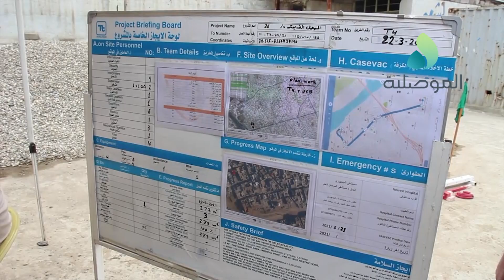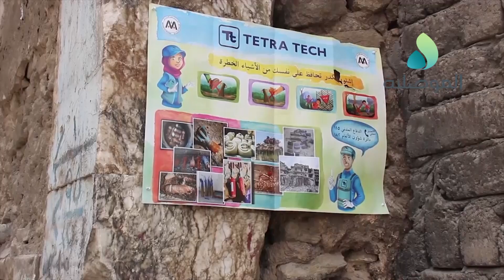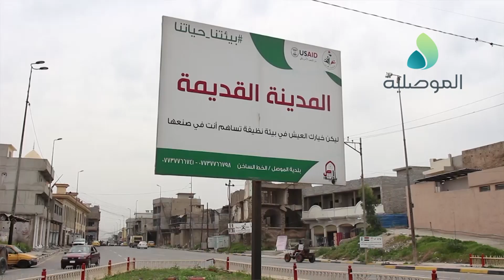شركتا تترا تك الامريكية والفهد العراقية تشرفان على أعمال تطهير مناطق الموصل القديمة من الألغام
شركتا تترا تك الامريكية والفهد العراقية تشرفان على أعمال تطهير مناطق الموصل القديمة من الألغام والمخلفات الحربية